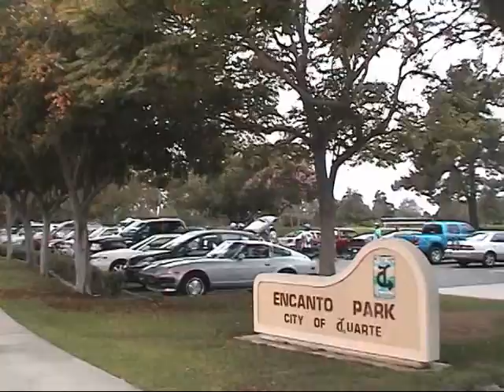Jun Birthday Ride & Adobo Velo's ITT @ GMR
Jun Usi's birthday bash ride & Adobo Velo's first  Glendora Mountain Road Individual Time Trial.